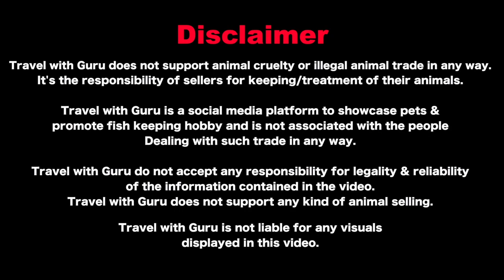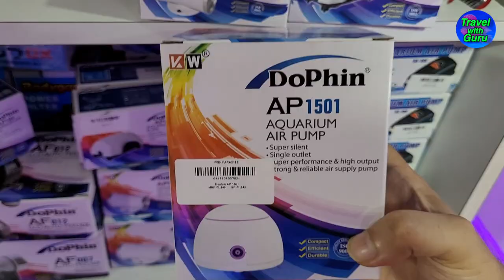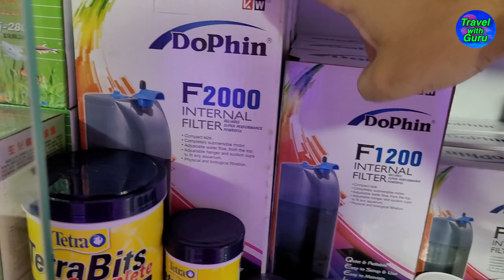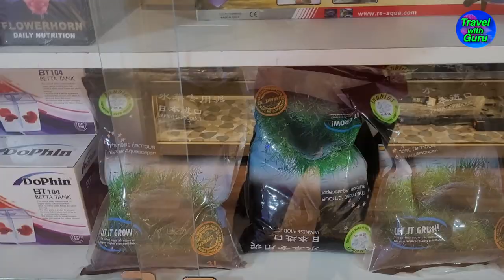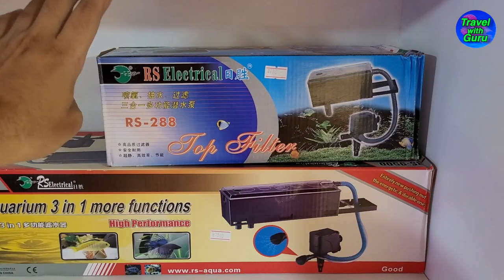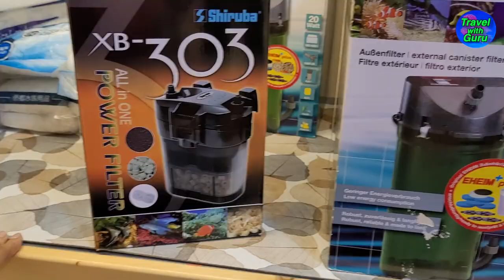Fish Paradise I New Aquarium Store in Aundh I Pune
Fish Paradise deals in Freshwater fishes, Aquascape, Fish tanks, fish food, aquarium accessories, etc.

This is 2nd Store of Fish Paradise whcih is located in Aundh.

Address:- Shop No. 5, City international school, Vidyapeeth Rd, Aundh Gaon, Aundh, Pune, Maharashtra 411067

Video Timeline:-
00:00 Intro
01:18 Conversation with Owner (Dilip Panicker)
03:29 Parrot Fish & SRD Flowerhorn
04:18 Red-tailed black shark, Albino Red tailed shark
04:27 Black Ghost knifefish
04:36 Silver Dollar Fish
04:43 Silver Shark
04:50 Discus & Golden Pearl Arowana
05:28 Silver Arowana, SRD Flowerhorn
05:54 Yoyo Loach
06:08 Zebra Danios
06:23 Big Size Discus Fishes
07:00 Rummy nose tetra, Harley Quinn
07:31 Widow Tetra
08:08 Small size Discus Fishes
08:20 Silver Dollar Fish
08:33 Albino Arowana 1.5 ft
09:16 Electric Yellow Cichlid
09:33 Angelfish
09:42 Fire Red Gourami
09:52 Red eye Giant Gourami
10:03 Albino Fire Red Oscars
10:22 Silver Arowana 2ft
11:15 Ram cichlid, Short body golden ram
11:43 Boeseman's rainbowfish
11:56 Cichlids
12:19 Goldfish
12:34 Koi Fish
12:46 Red cap Oranda
13:05 Fish Food, Aquarium Filters, Fish Medicines, Dophin Autofeeder, Silent Airpump
14:58 Aquarium Heaters, Sponge Filters, Everyday Bits Fish food
15:43 Aquarium Soil,
15:55 Aquarium Top Filter, Reptile UV Lamp, Hikari Fish food
17:06 Aquarium Showpiece
17:48 Eheim Cannister Filter
18:27 Shiruba Cannister Filter
18:58 Turtle Tank with Showpiece & Filter
19:15 Betta Tank
19:41 Tica Lights
20:06 Aquascape Tanks Section
20:35 CO2 Cylinders
20:53 Tissue Culture Plants
20:56 Betta Fish, Betta Tank with lights
22:26 Closing Part